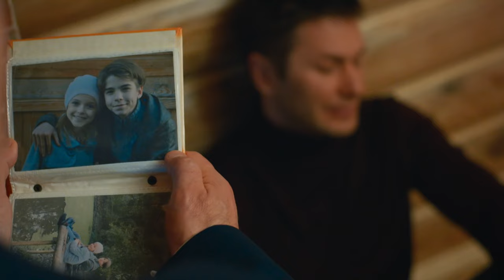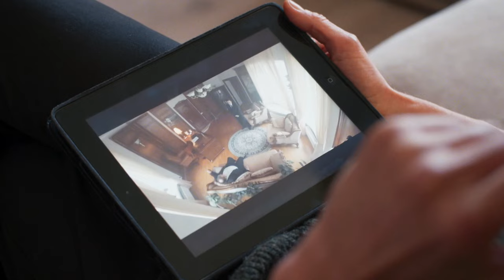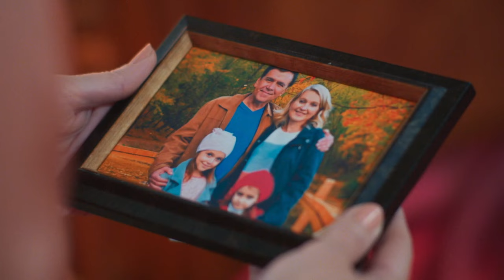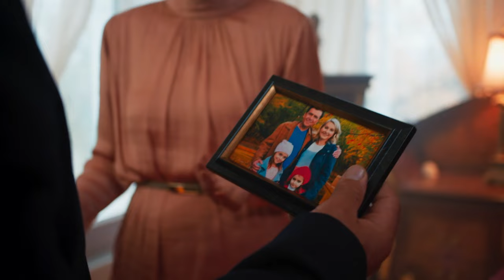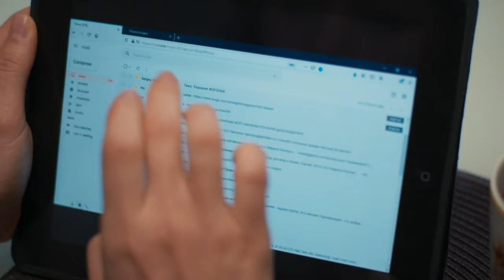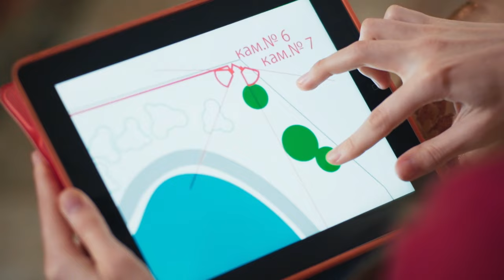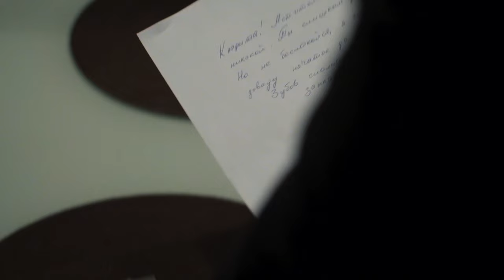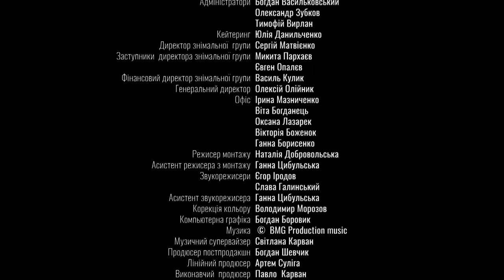Without You. Episode 11. Russian Movie. Melodrama. English Subtitles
Without You. Melodrama. English Subtitles

The life of little Katya, the daughter of investigator Nikolai Zharinov, changes dramatically when her family dies as a result of criminal squabbles. Fearing that the surviving crime boss Zubov will perceive Katya as an unnecessary witness, the girl is taken in by her godfather, a professional burglar named Grigory. As a result, without a family, Katya spends her childhood in a brothel. A girl’s childhood dream of becoming a police officer like her dad is becoming unattainable. Instead, she turns into the sassy, punchy con artist Clara.
One day, Clarita's luck finally turns away - she is caught by investigator Dmitry. To avoid going to prison, she must help catch the elusive serial killer Phantom, who inexplicably enters the homes of victims and just as inexplicably disappears from there. But it will be quite difficult to do this.